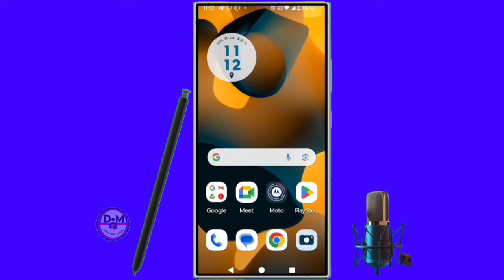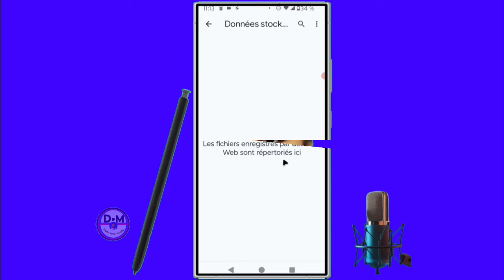✅Comment résoudre le problème d'un téléphone qui n'est pas rapide Voici la solution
dans cette vidéo nous vous apprenons à apprendre et vous expliquons   voici Comment résoudre le problème d'un téléphone qui n'est pas rapide Voici la solution dans cette vidéo et vous et moi qui avons aimé la vidéo laissez un commentaire et partagez et dites-nous ce que vous pensez de cette vidéo et vous et moi qui venons de rencontré la chaîne Abonnez-vous et activez la cloche pour ne pas rater les prochaines vidéos et ne pas nous oublieret n'oubliez pas nous venons d'activer une boutique sur la chaîne visitez nous merci .

Vidéo app
Vidéo Facebook
Vidéo youtube
Vidéo tiktok
Vidéo Instagram
Vidéo internet

Kontak WhatsApp 👇👇
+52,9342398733